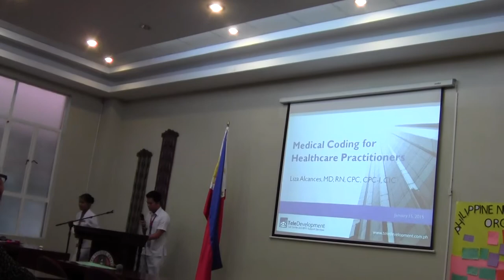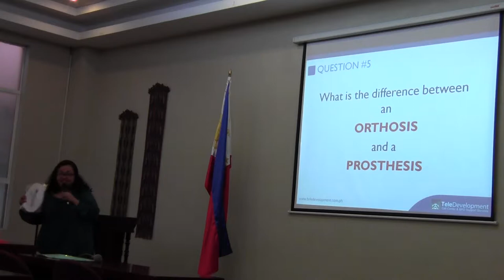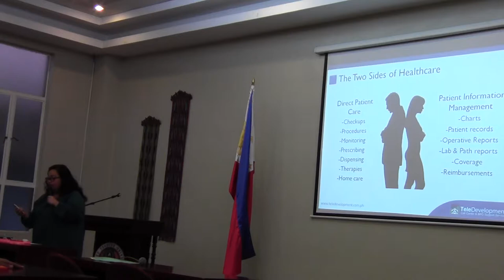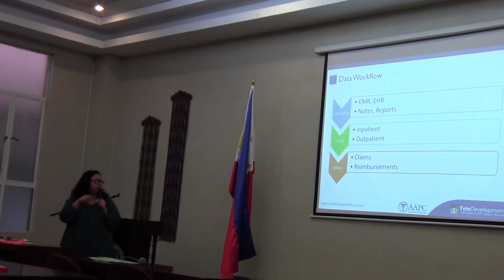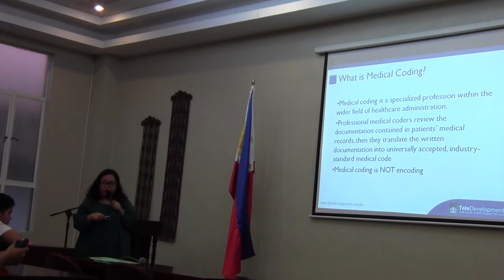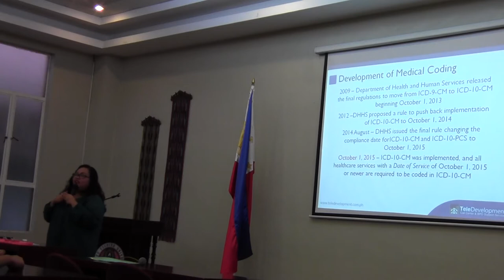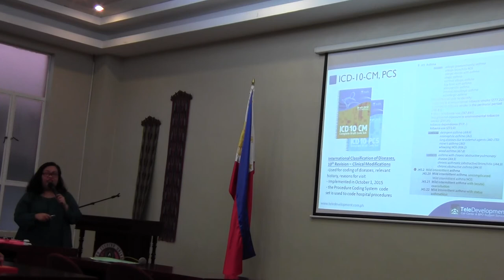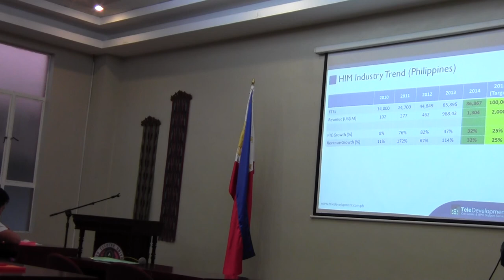TDS at CEU Nursing Informatics Seminar - Part 1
Dr Liza Alcances, TDS' Assistant Manager for Healthcare Training, gives a comprehensive overview of Healthcare Information Management at CEU Manila. Seminar was attended by the graduating Nursing students of CEU Manila.

Topics include:
The World of Healthcare Information Management
Two Sides of Healthcare
Patient Care Management
Patient Information Management
Health Information Management
Flow of Patient Care Data